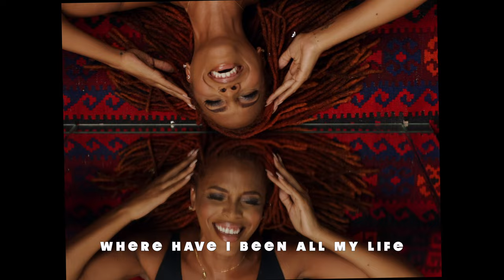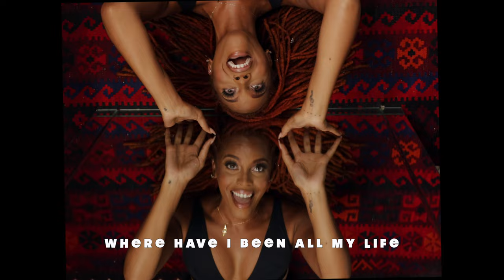Jade Novah - Where Have I Been? (Visualizer)